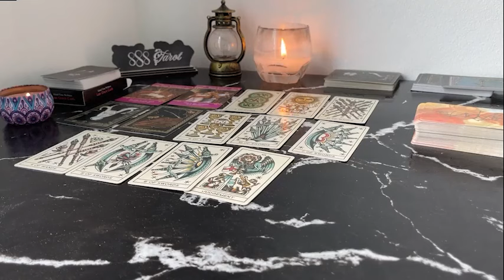VIRGO YOUR PERSON - IS MOVING TOWARD YOU....LIKE MOLASSES IN JUNE VIRGO JUNE TAROT LOVE READING